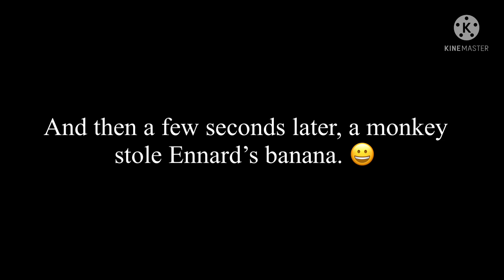The Aftons + Others In A Jungle For A Day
💫 Description 💫
Hello! I’m LatorJessica L, but you can call me Jessica or Jess. :)
My channel is about Gacha FNAF, so you will see me making FNAF Gacha videos. 👍

Some Facts About My AU/Alternate Universe
Michael possesses Nightmare Foxy. This is after his soul was set free from the FNAF 6 fire.
William and Clara/Mrs. Afton were never abusive or neglectful to the Afton kids.
Vanessa IS Vanny.
Even though William was interested with remnant in the past, he still cared for his family.
William and Glitchtrap are different people, but William can possess and control Glitchtrap if he wants to.
William doesn’t control Vanessa/Vanny anymore in the present.

This will not be fully canon to the actual game since it’s an alternate universe.

✨ Apps I Use For My Videos ✨
Gacha Club
IbisPaint X (For drawing stuff, making and editing thumbnails)

🔷 I hope you enjoy the videos that I make on my channel! 🔷